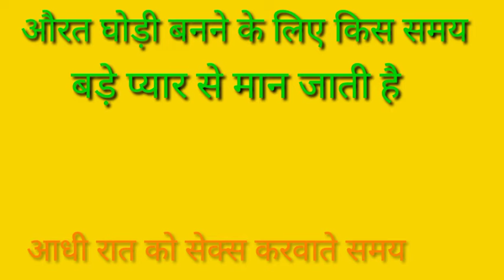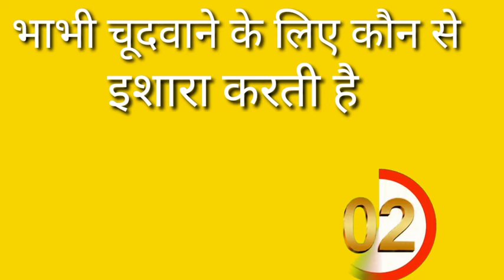sexy bhabhi video